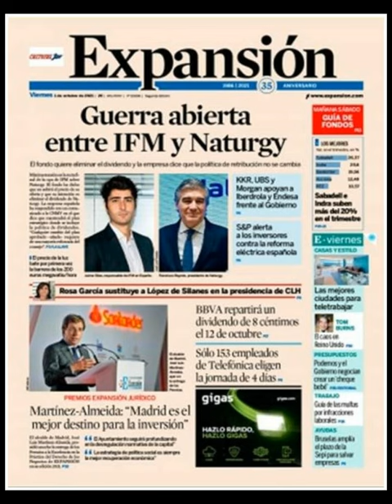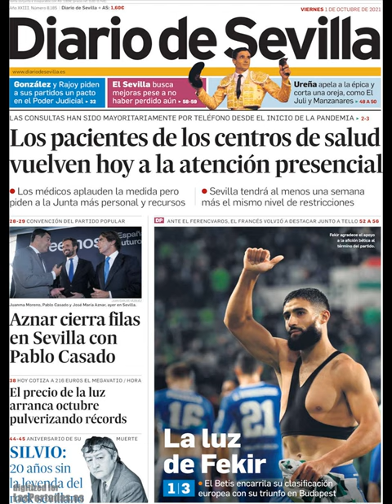Noticias Viernes 1 Octubre 21 Principales Titulares Portadas Diarios Periódicos España Spain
Principales Titulares de Noticias en Portadas Diarios Periódicos Españoles del Viernes 1 de Octubre de 2021 ¿Que le Parecio este día?